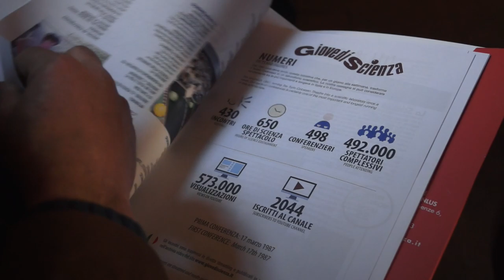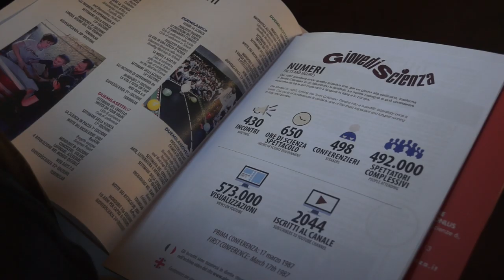30 anni di GiovedìScienza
Presentata la trentesima edizione di GiovedìScienza